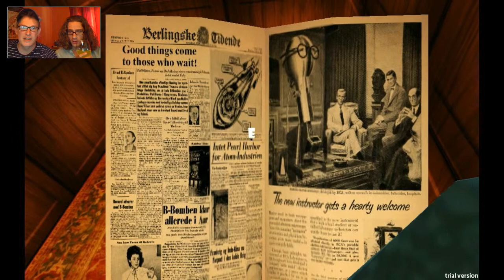BnG Play Drunken Johnny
The one where Bardactor is stuck in an elevator with GrantsTomb's alter ego... Drunken Jackie.

Thank you to Mikkel Brons-Frandsen and Ratatoske Games for requesting the Let's Play.  If you would like to try out Drunken Johnny, simply click on the following link here:

Know of another game you would like us to play?  MESSAGE US and let us know!